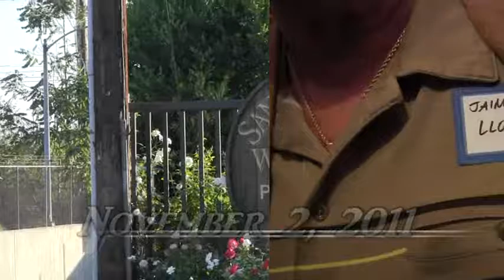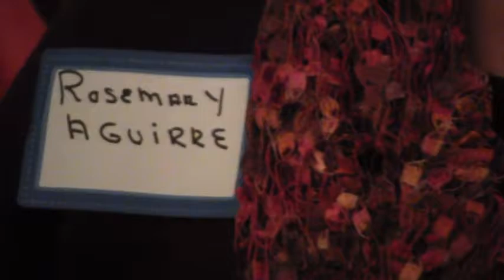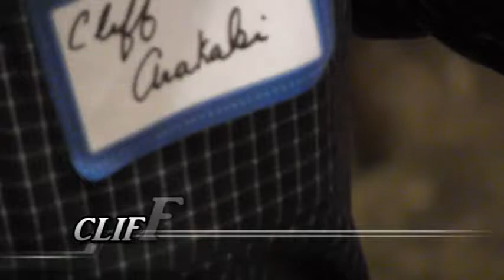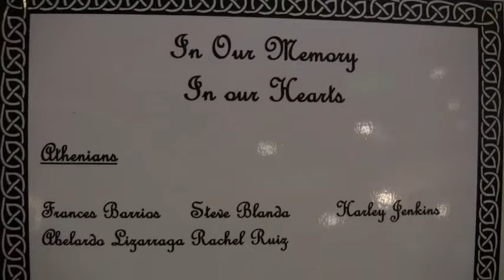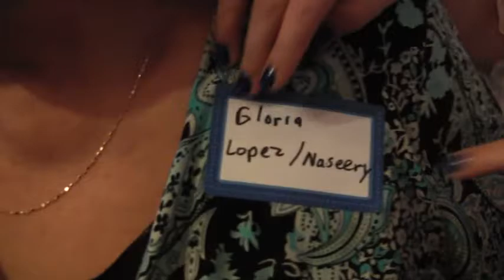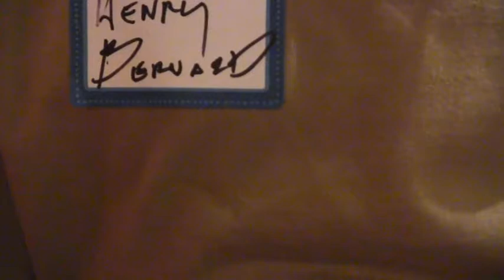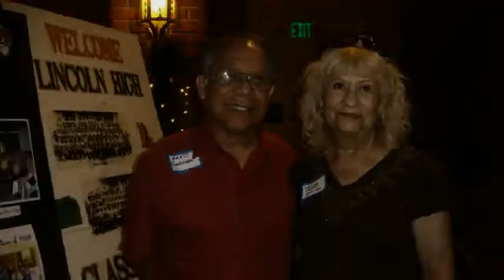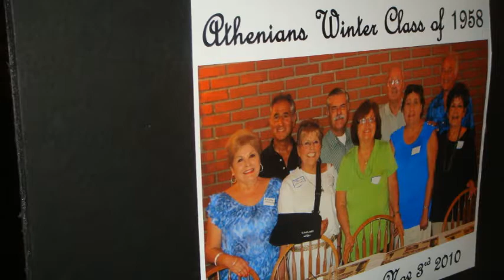Class58Nov2 2011.wmv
Abraham Lincon High School Los Angeles, California, Class of 1958 had its' 53rd reunion.  It was held at the San Antonio Winery in Los Angeles on November 2, 2011. The Athenians W58 and the Imperials S58.